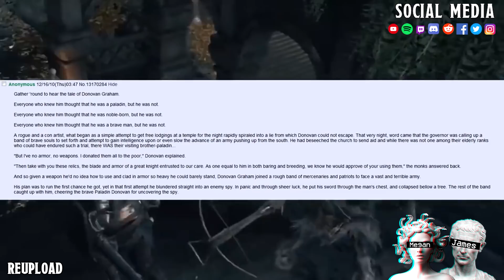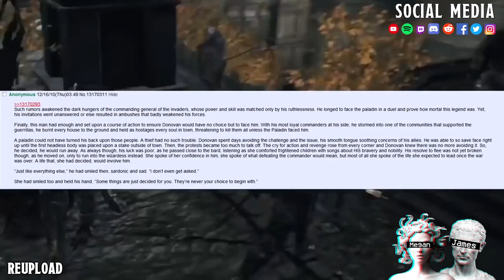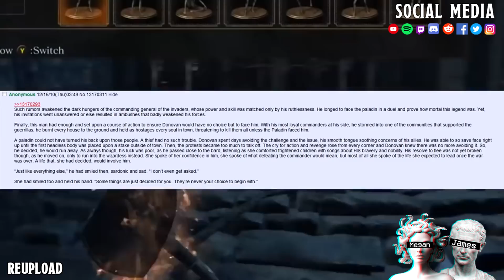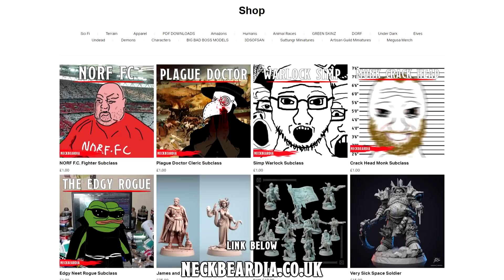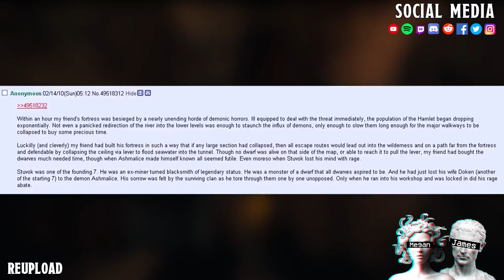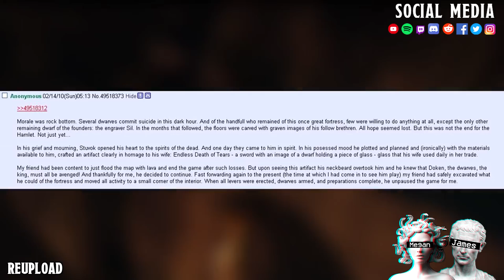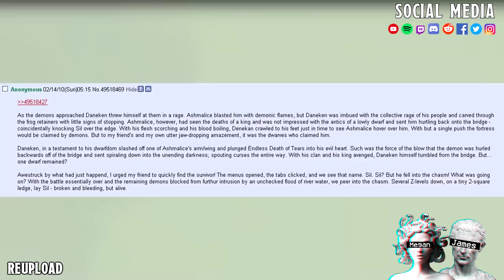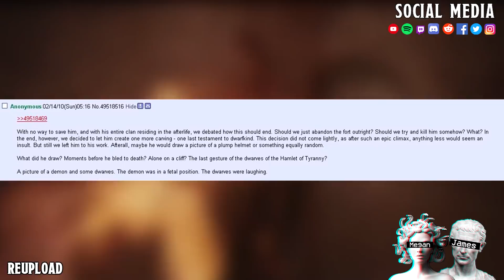Donavan The Not So Brave || Virgin Scoundrel Turned Giga Chad Saint